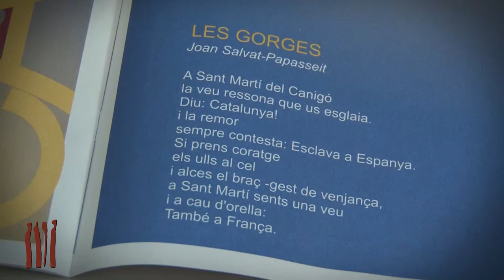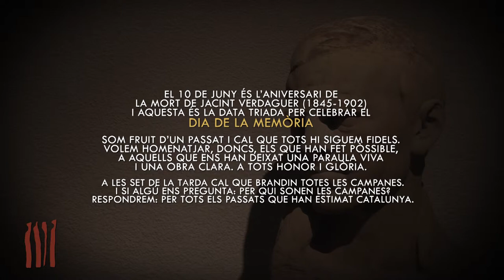Dia de la Memòria - St Joan de les Abadesses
La regidora de Cultura i Educació de Sant Joan de les Abadesses anima a la participació ciutadana en els actes del Dia de la Memòria, tot remarcant la implicació del Ripollès com a bressol de Catalunya i els seus orígens.
Ens explica que és una oportunitat per a recuperar la nostra cultura i història i que aquesta iniciativa amplia i consolida el valor dels nostres literats, amb paraules de Salvador Espriu "hem vingut per salvar-vos els mots i per retornar-vos el nom de cada cosa". El dia de la Memòria posa escriptors com Carner, Maragall o Segarra al servei de la població.
Els actes es celebraran davant l'Església de Sant Pol, amb lectures de poemes pels alumnes de l'Institut Escola acompanyats d'instruments musicals, també participaran la coral Jaume Nunó i l'escola d'adults.
Ens recorda que al claustre del Monestir de Sant Joan hi ha una placa commemorativa dedicada a Mossèn Esteve, on cada 11 de Setembre s'hi fa una ofrena floral.